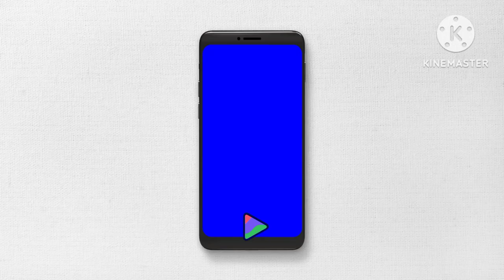sonia Khan Vlog